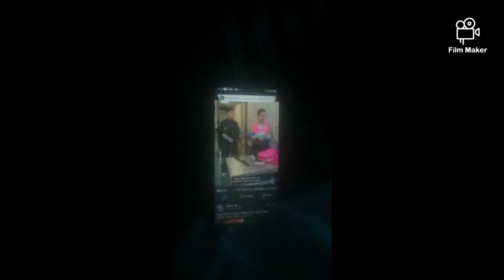David E Bowers Milwaukee Best Hitz ft Rihanna:Cold Hearted.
Milwaukee Best Hitz